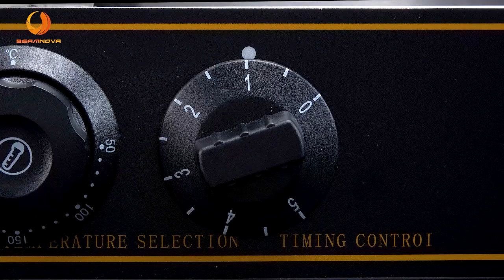Commercial Belgian Waffle Maker Flip Electric Waffle Making Machine 360° Rotating Waffle Iron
►Durable Construction:
The metal structure of it is made of high quality stainless steel, which can be waterproof, rustproof and easy to clean. Ergonomic handle design, easy to grasp, non-slip, heat release, and has good thermal insulation properties.
  ►Rotate 360 Degrees:
Puffle maker machine, The baking tray is non-stick pan, It can rotate 360 degrees and will not let food paste on the pan that make the food looks beautiful, Also it is easy to clean after use. Each panel has 24 holes.
  ►Temperature Time Adjustable:
 Temperature can be adjusted within 50-250℃. 0-5minutes timer button enables you to work it more freely, no need to worry about the baking time. Good timing, power point automatically. The midway have something to go away, no need to be afraid of baking bad and machine accident.
  ►Home Use & Commercial:
This egg bubble waffle maker is very suitable to bake food in the shop/fields and to provide hot food to the customer. It can be widely used in organization, school, restaurant, cafeteria processing departments and individual restaurants for making yummy eggette waffle.